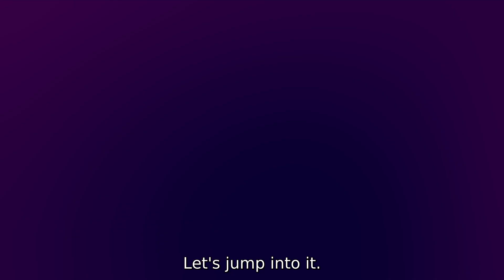What Does Retirement Really Mean?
Retirement means something different for everyone. For some it's a time to travel, while for others, it might be indulging in a hobby, learning something new or devoting time to family. Whatever your goal, having a plan is fundamental to making your retirement vision a reality. Yet a 2018 poll conducted by CIBC found that 90% of Americans have no detailed plan that defines the lifestyle they want in retirement.

Sebastian Guerra has met with nearly 10,000 families one on one over the last 15 years and given over 300 educational trainings to more than 9,000 people on the topics of Retirement Income Planning, Investment Managemmet, Real Estate Investing, Tax Strategies/Loopholes, Healthcare Protection, Estate Planning, and much more in regards to business and personal development.

As a Partner and Co-Founder of South Florida's #1 Wealth Management Firm, Guerra Financial Group, he works side by sde with his brother and father on helping families "Be Retirement Ready!" With a team of over 30 financial professionals, Guerra Financial's primary responsibility is for families to educate themselves on the topic of personal money management.